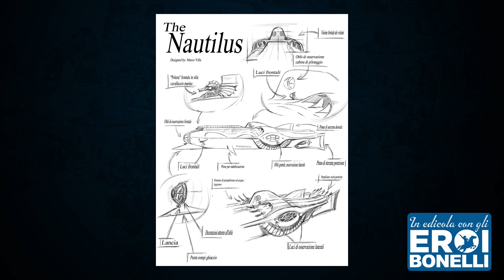Serra e Rauch, Zagor e Nemo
Lo sceneggiatore *Jacopo Rauch* ha architettato, con l'aiuto di *Antonio Serra* , una storia in tre parti in cui *Zagor* incontra il più famoso personaggio creati da uno degli autori più geniali della storia della letteratura avventurosa: il *Capitano Nemo* di *Jules Verne*.

*L'isola degli spettri*
Zagor 696

testi di Jacopo Rauch
disegni di Raffaele Della Monica